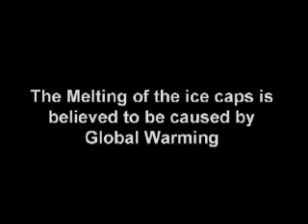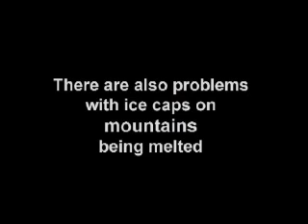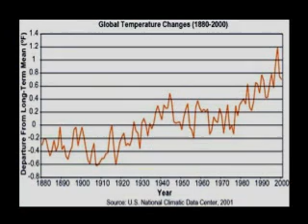GLOBAL WARMING Segment _3min 18sec_Lloyd Stewart Carpenter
Lloyd Stewart Carpenter presenting a short segment from his 2006 national lecture tour concerning the coming Polar Reversal. This is part of a 2 hour 30 minute presentation which can be found on DVD (The Coming Polar Shift) on the products